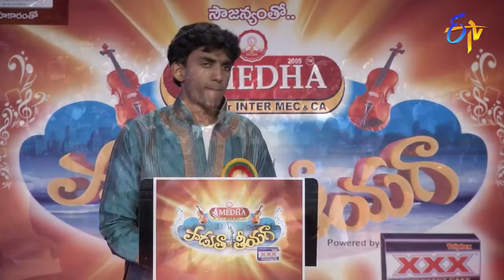Madi Sharada Devi Song | Arjun Performance | Padutha Theeyaga Aanati Apurupaalu | 6th June 2021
Arjun voices out the beautiful song Madhi Sharada Devi and charms everyone with his performance.